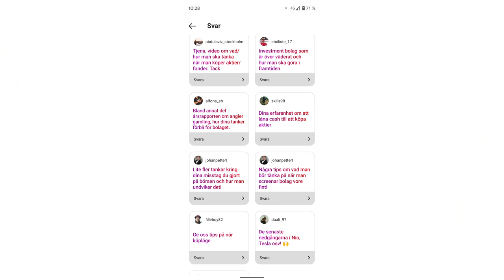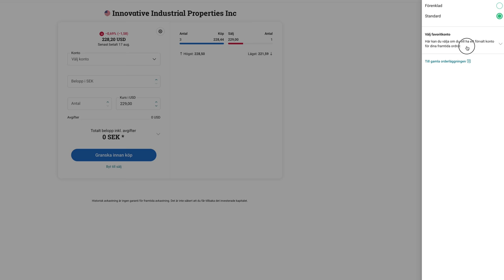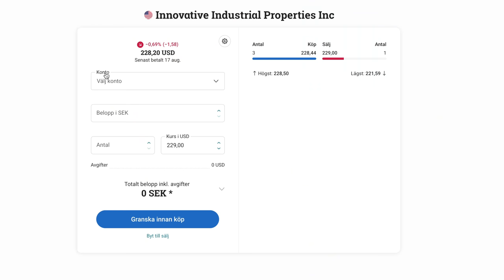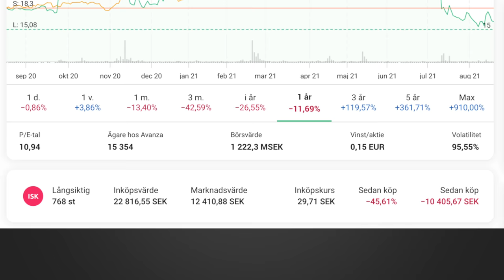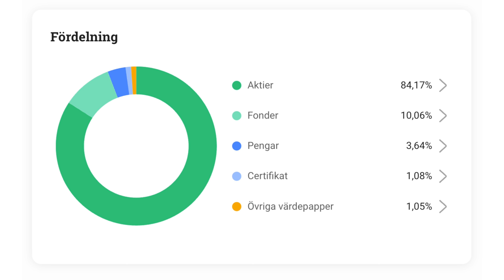Mina 5 misstag i aktier & på börsen under 2022... Gör inte detta!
Här är mina 5 misstag jag gjort bland mina aktier och på börsen under 2022.
Om du är nybörjare på aktier kan du få lära dig av mina misstag i denna video.

Följ mig på Instagram för att se mina senaste köp och sälj-transaktioner!

eToro är en investeringsplattform för flera tillgångar. Värdet på dina investeringar kan gå upp eller ner. Ditt kapital är i fara.

Investera i fastighetslån från 5-15% ränta

Innehåll:
0:00 Intro
0:27 1. Köpte samma aktier på två aktiekonton
2:28 2. Köpte aktier i Angler Gaming utan att ha koll
4:48 3. För mycket pengar i kassan
6:14 Min fördelning av aktier och fonder
6:43 4. För lite fonder och för mycket aktier
7:35 5. Kollat för mycket på börsen